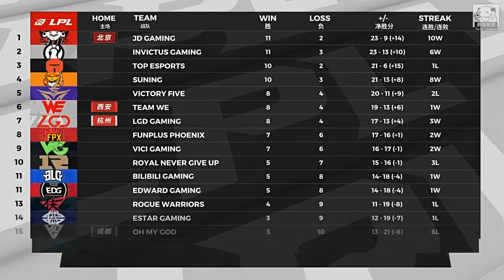FPX vs LGD FPX團戰優勢控下水龍魂！老乾爹四人牽扯兮夜逆命BD！Game 2 | 2020 LPL夏季賽精華 Highlights